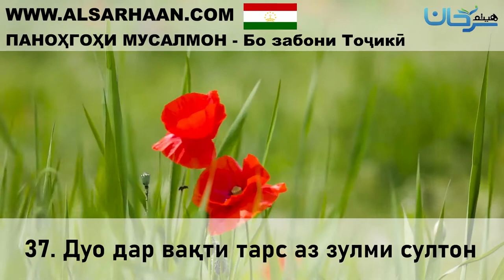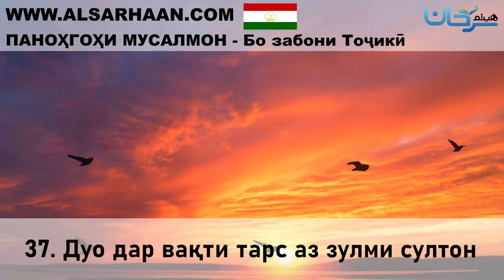37 Дуо дар вақти тарс аз зулми султон 31